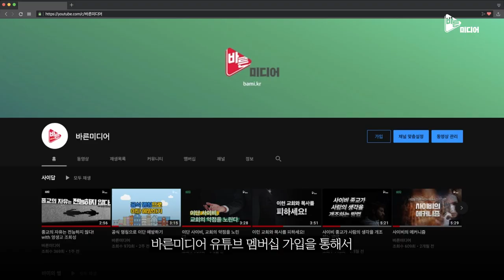내 마음대로 고르는 2022년 이단 이슈